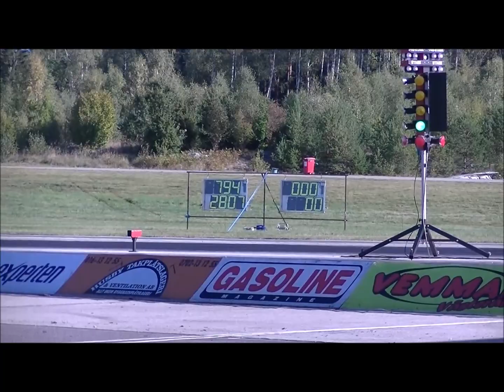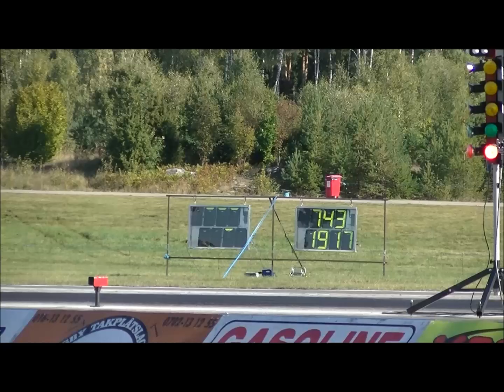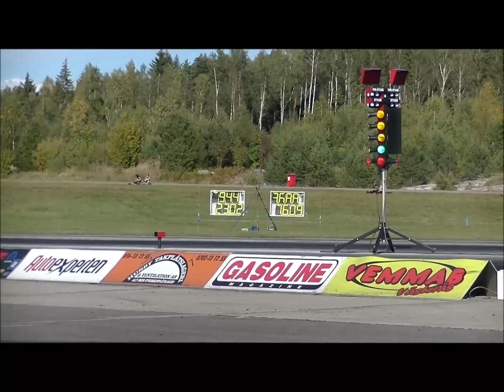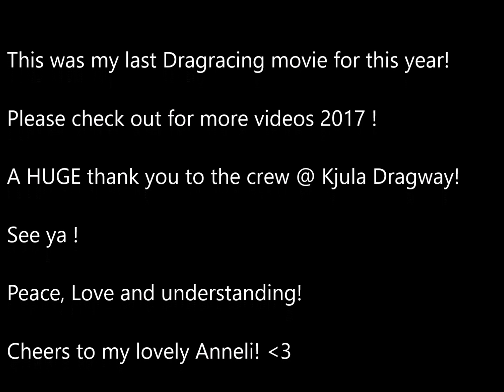Kjula Pistonhead Slight Return 2016 ( 17 Sept )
A movie from the last Dragracing event for this year at the great Kjula Dragway track outside of Eskilstuna, Sweden.
Wonderful crew even!